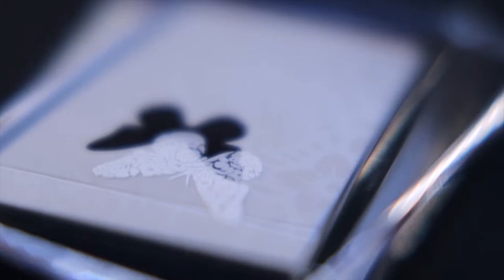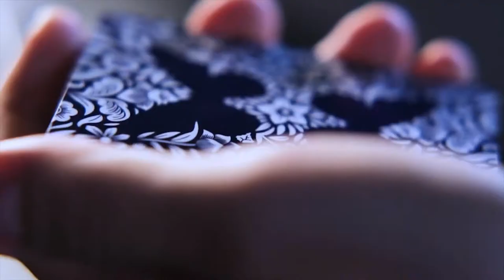Butterfly Playing Cards Marked V3 Ondrej Psenicka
Original 3rd Edition Butterfly Playing Cards with Tutorial Videos by Ondrej Psenicka

The Butterfly Playing Cards Flagship - the newest and most advanced deck of the Butterfly Playing Cards Family.

We are bringing back our most popular color versions of Butterfly Playing Cards on a new paper stock, better than ever.

The Red and Blue Butterfly decks have been improved to bring you an overall better quality. We made them slim, smooth on the edges, and a delight to handle.The beautiful outer wrapper with a butterfly lock contains an instruction card explaining the marking system so you can begin learning right when you open the cards.We've shot over 2 hours of tutorial videos for you. You'll learn the Butterfly Playing Cards basics, over a dozen effects specific to the deck, tips, and principles that Ondrej developed between the release of the first edition and now.

Every deck contains 15 custom made stickers from 8 accomplished playing card designers. These will inspire you to customise your tuck case so you'll love carrying the cards with you everywhere and showing them off to your friends.